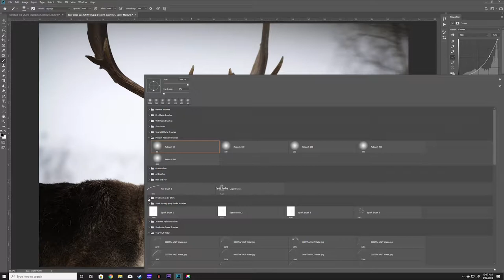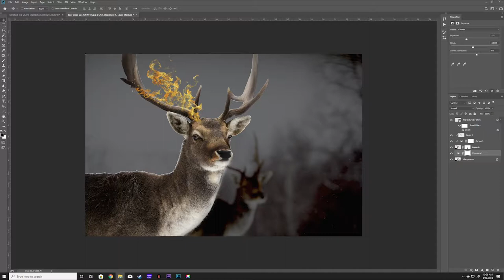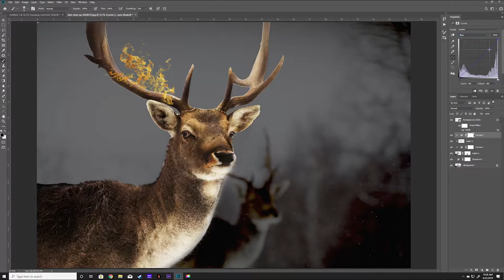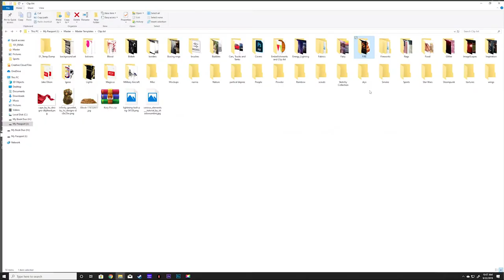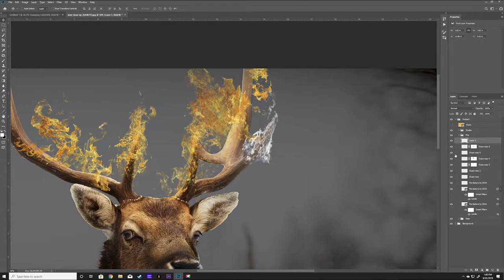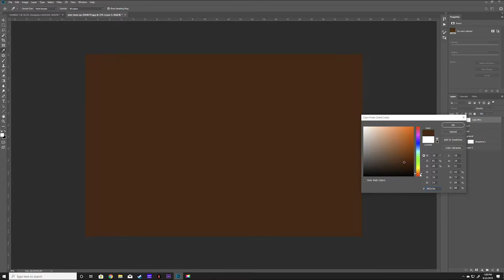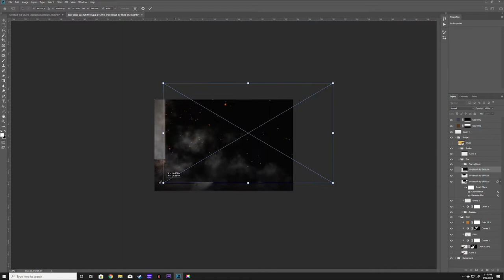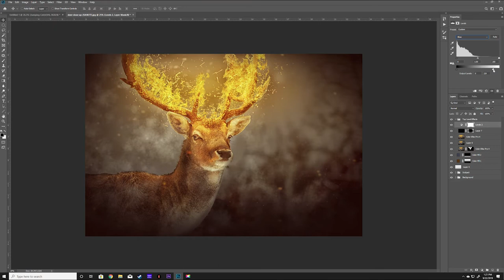Speed Edit - Ember Horn - Droid Studios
Droid Studios Photography Speed Edit - Ember Horn

Just a quick down and dirty speed edit. 40 minute edit.

Book now!!

Socials